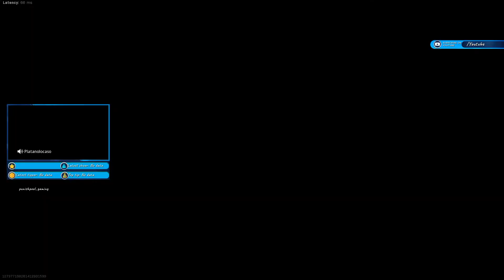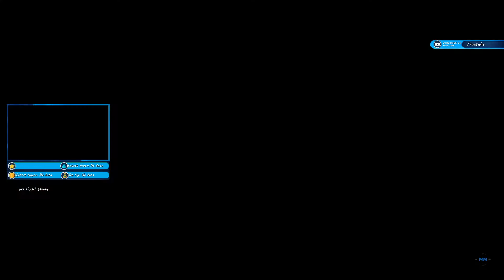I have no idea what I'm doing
call of duty hardcore